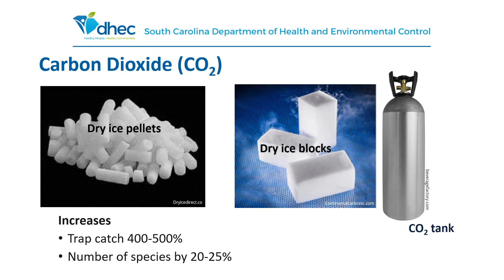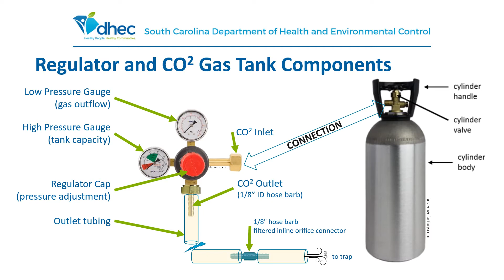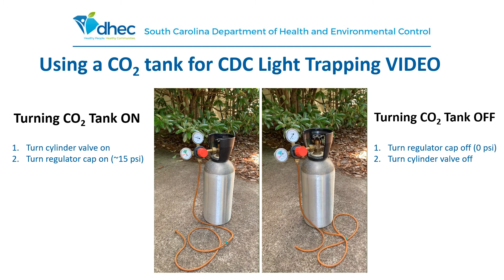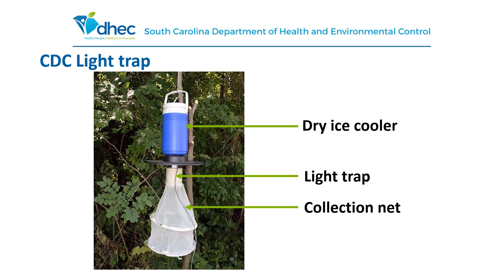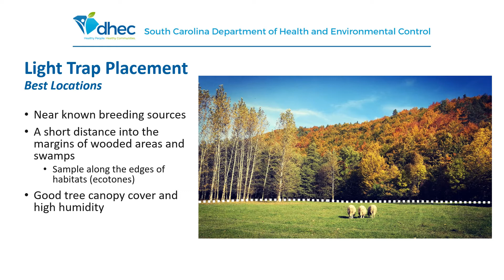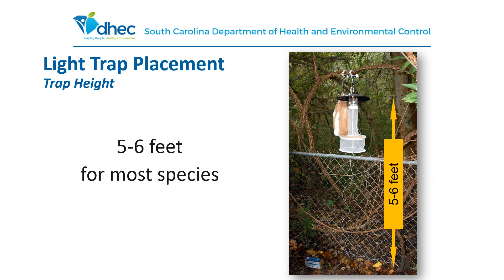VectorTrng 6 Trapping CDC Light Trap LP